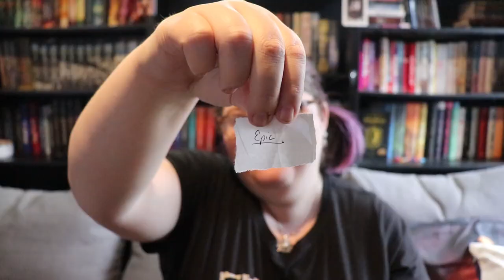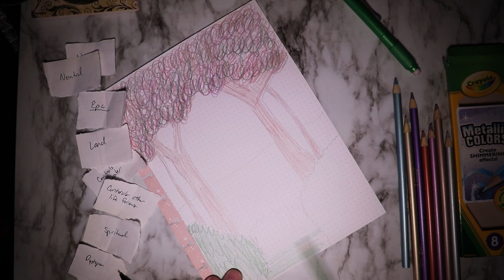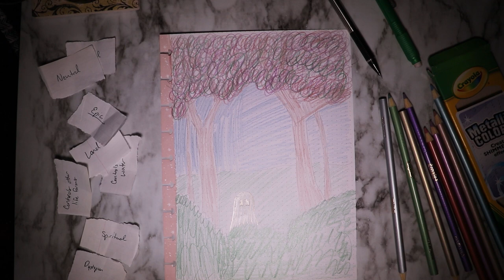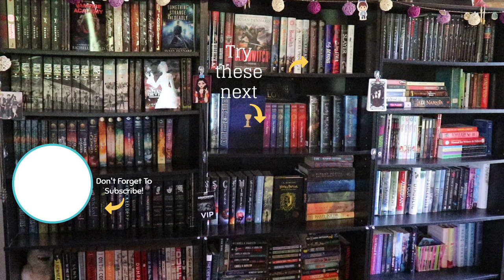Authortube Fantasy Creature Design Challenge | Collab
Thank you again to Danny and everyone involved. This was a fun one! Check out everyone's links and the link to my story below!

Jenna Streety
Bridie Blake
McKenzie Staley

Next Authortube Chat - February (TBA) will be our book club chat about A Discovery of Witches by Deborah Harkness.